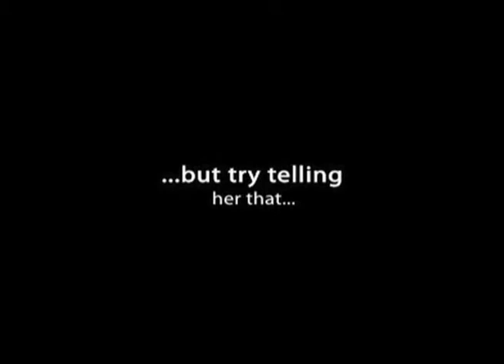Head Games - Pretty Tough Book #3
In the third Pretty Tough book, Taylor Thomas is a total all-star on the court. Off-court, not so much. She may be model-tall, gorgeous and quite a catch, but try telling her that.  With a showcase game and playoffs fast approaching, Taylor's basketball career is totally on the line. She doesn't know which way to turn when her BFF ropes her into a fashion show and she finds herself torn between Zach, the super-off limits basketball star and Matt, the super-sweet guy from her English class. Can Taylor stop her head from spinning long enough to strike a pose, land the boy of her dreams, and win the game?